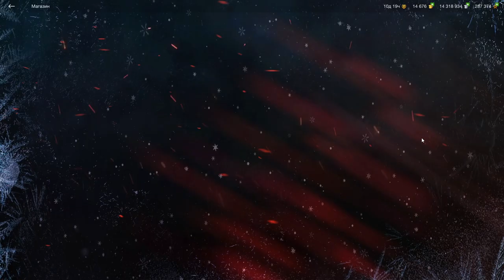ЧЕСТНЫЙ ОБЗОР! на Т-44-85 за 4500 (а ведь можно было и за 2000) золота в wot Blitz 2023 | WOT-GSN